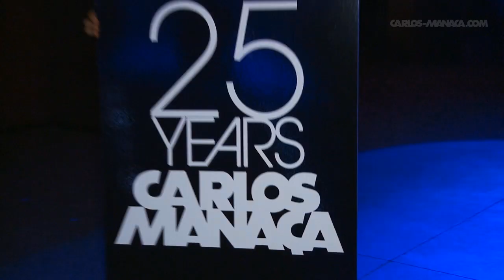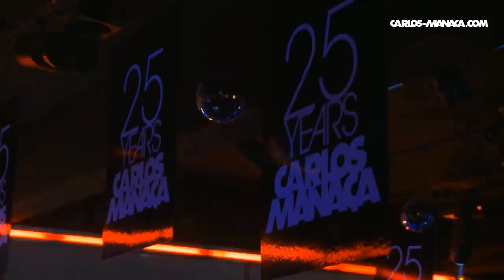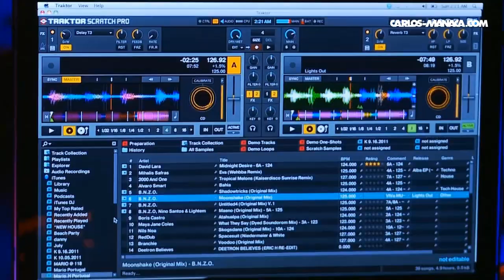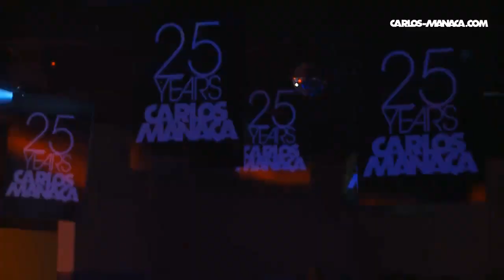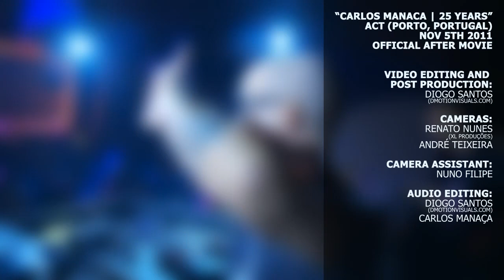CARLOS MANACA "25 Years @ ACT Club" After Movie | Nov 5th 2011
Video Oficial da festa de celebraçao dos meus "25 Years" @ Act Club, no passado dia 5 Novembro 2011. Sem duvida uma das festas do ano na cidade do Porto, e para mim uma das MELHORES de sempre !!! OBRIGADO !

Official video report of my "25 Years" celebration Party @ ACT Club (Oporto, Portugal) last Sat Nov 5th 2011. One of the BEST Parties of the Year, and for me one of the BEST ones EVER !!!